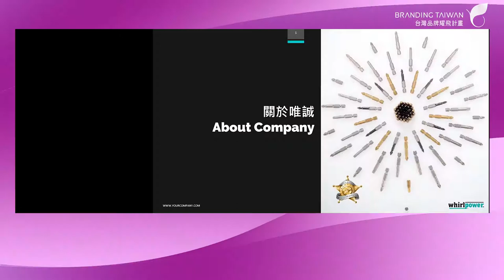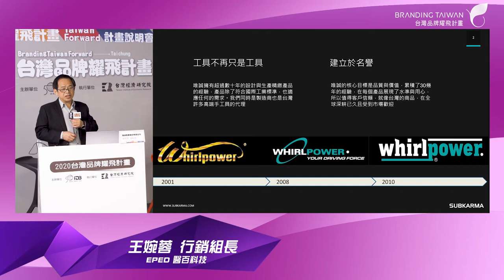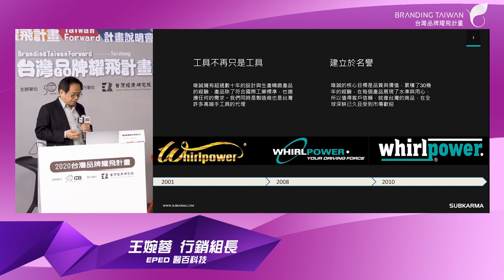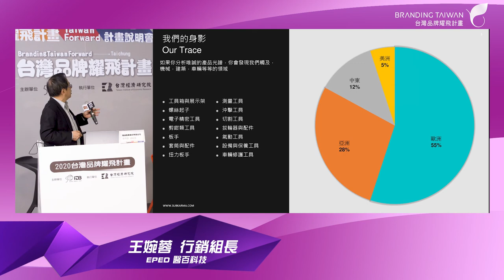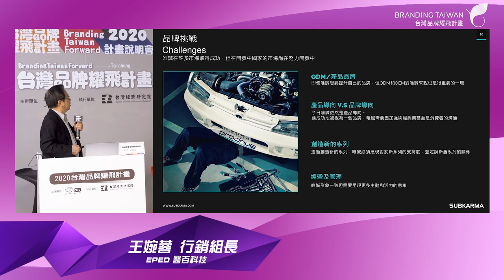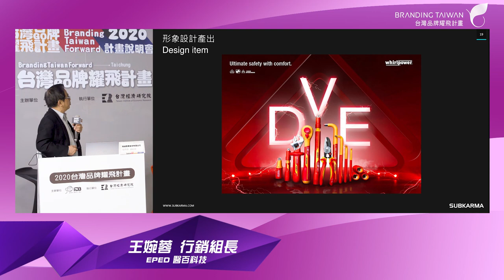《2020 品牌計畫說明會》Whirlpower的品牌之路分享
簡報主講人：
唯誠實業股份有限公司  劉再發 總經理